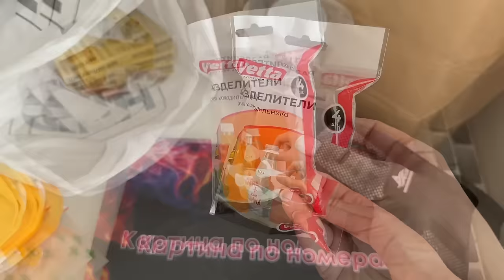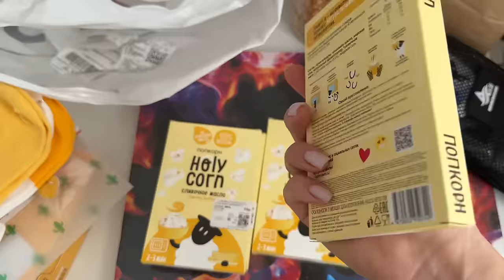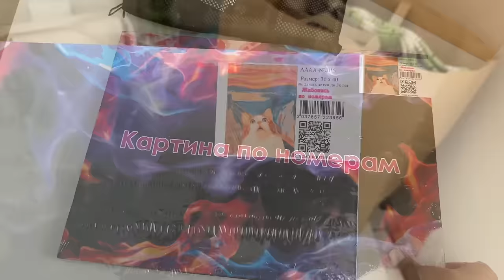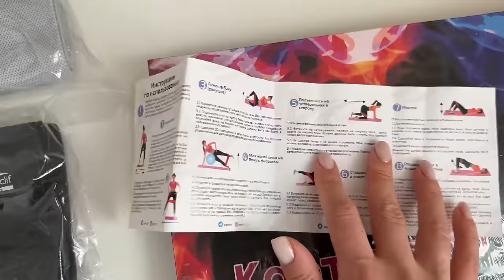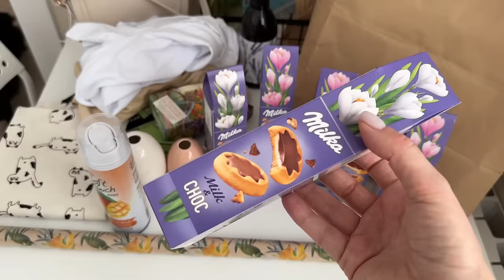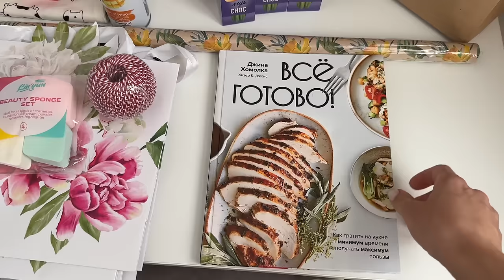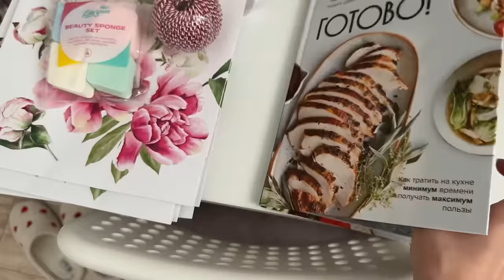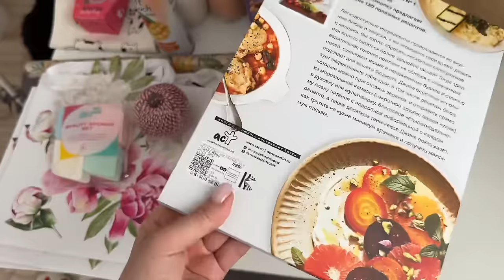🌸VLOG 120: разорилась, но купила😅 Покупки Фикс прайс, Wildberries, OZON, Фамилия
Покупок очень много😅

Меня зовут Надежда Кулакова, г.Ижевск, 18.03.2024